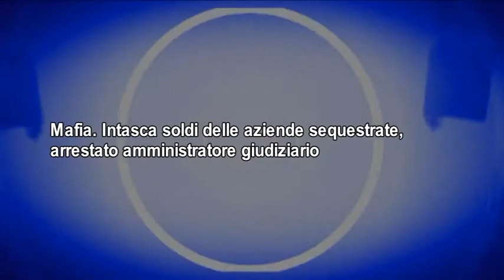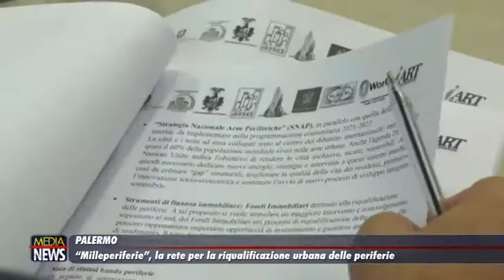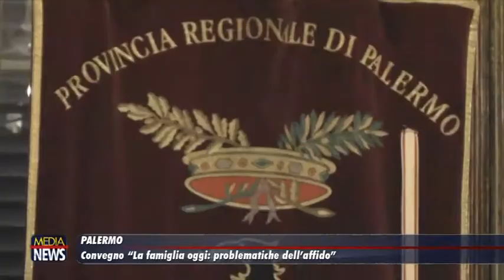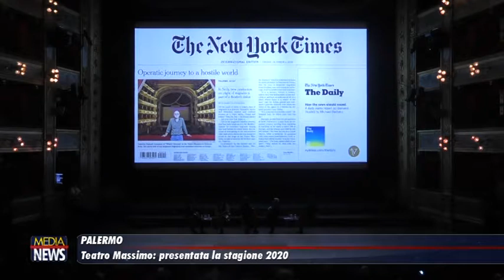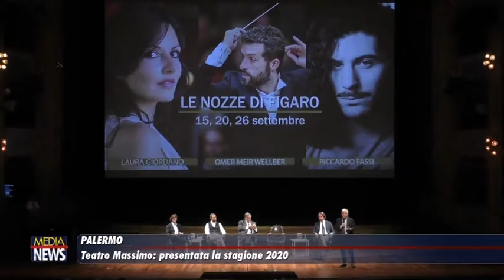Medianews 14/10/19 2a edizione